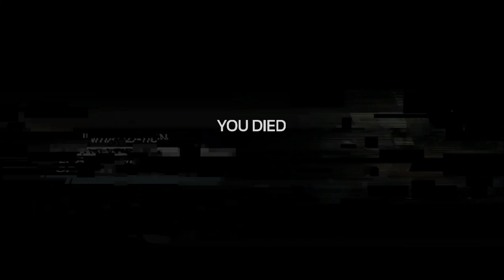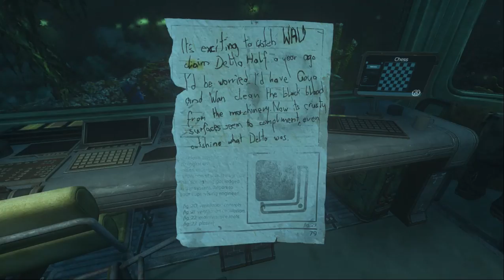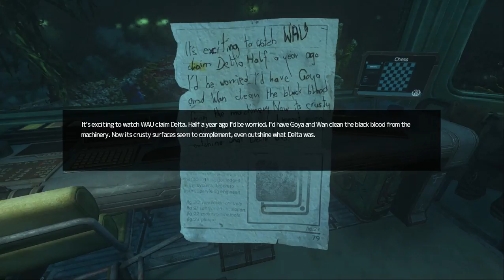We shall play some "SOMA" Part 8